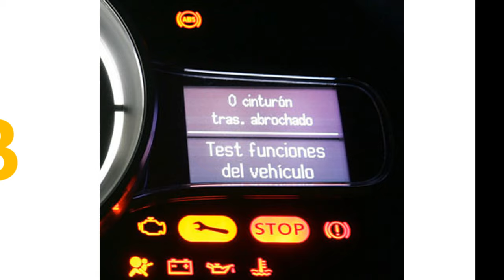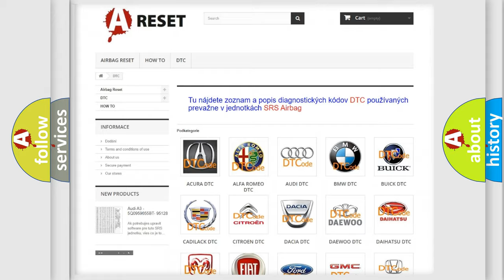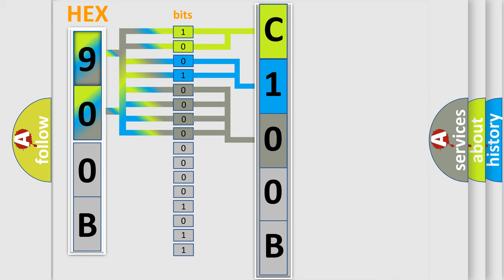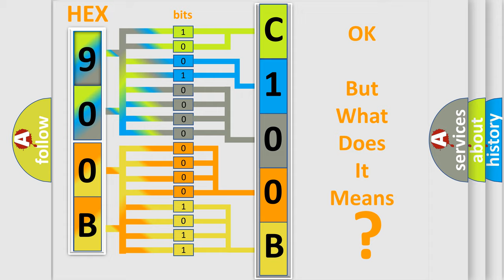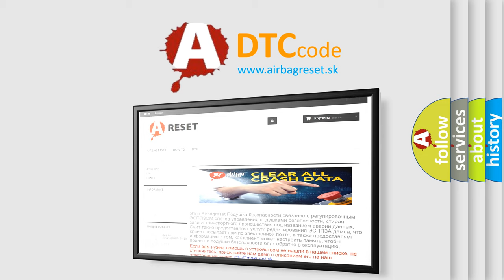DTC Fiat C100B-14 Short Explanation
Contents:
0:21 Basic DTC analysis according to OBD2 protocol standard.
1:48 Insight into programming
2:58 A diagnostically understandable description of the Diagnostic Trouble Code
3:05 Basic error definition

Make:
FIAT
Code:
C100B-14
Definition:
Sensor Rear Outer Left - Circuit Short To Ground Or Open
Description:
The Park Assist Module detects a short to ground or open on the Park Assist Sensor Signal circuit or an open on the Park Assist Sensor Supply circuit.
Cause:
Park Assist Sensor Disconnected
Rear Outer Left Sensor Signal Circuit Shorted To Ground
Rear Outer Left Sensor Signal Circuit Open
Park Assist Sensor Supply Circuit Open
Park Assist Sensor
Park Assist Module
Failure Type: